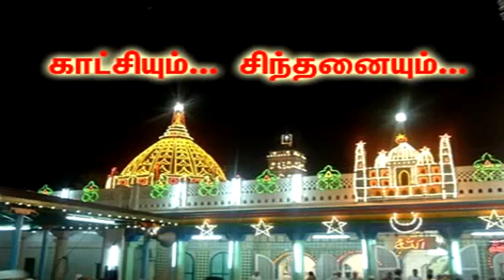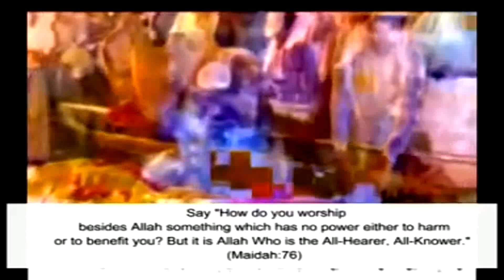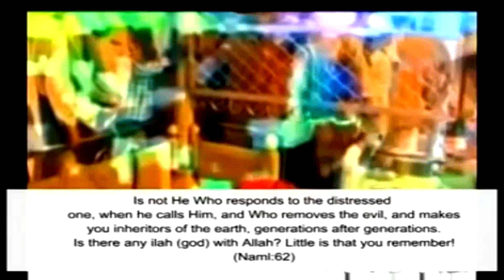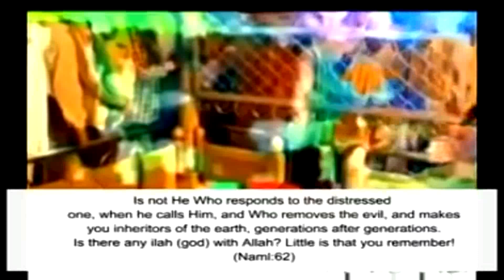தர்கா முரீது விளக்கம்.!